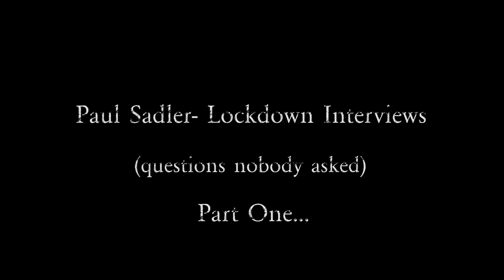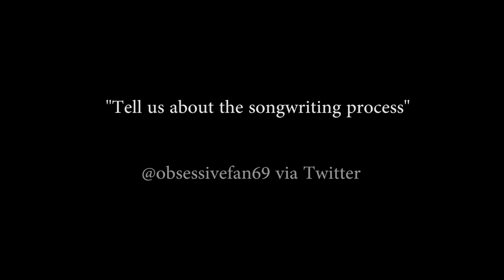Paul Sadler - Lockdown Interviews Part One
I ask myself the questions that possibly no-one was wondering about, yet I wanted to answer nonetheless!  Originally this was gonna be the first of two parts, but due to my incessant rambling I've decided to divide it into three, of which the others will be arriving shortly.